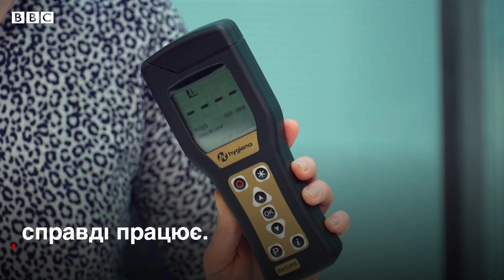Як правильно мити телефон під час карантину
Ваш телефон може виявитися вашим троянським конем на війні з коронавірусом. То як його правильно й безпечно почистити? Рецепт той самий, що і з руками: вода та мило. Ні, підставляти дівайс під струмінь води не треба, вистачить протерти намиленою ганчіркою. І витерти згодом насухо.